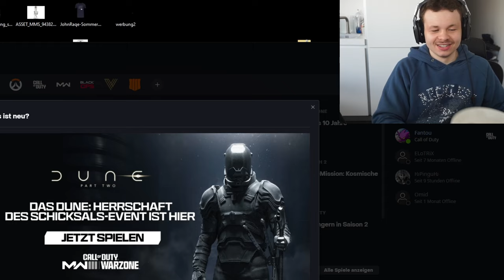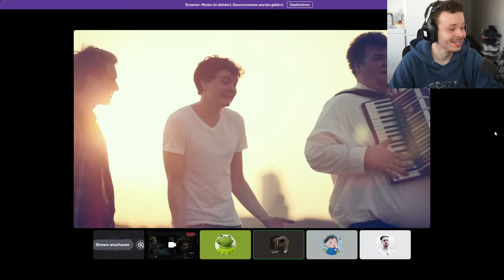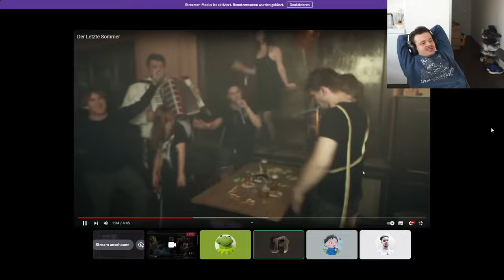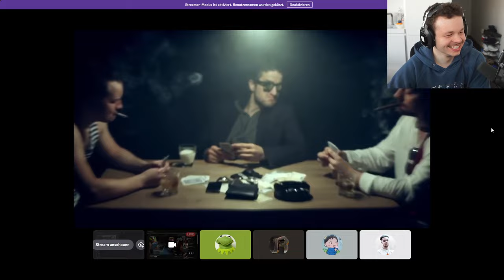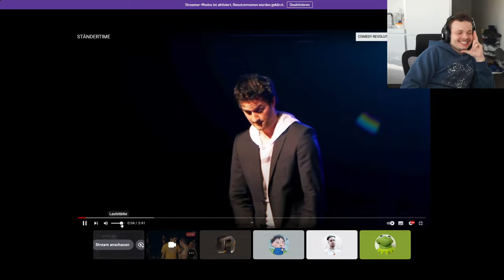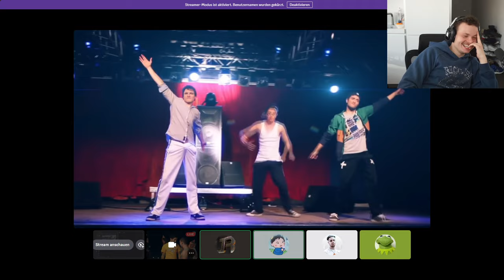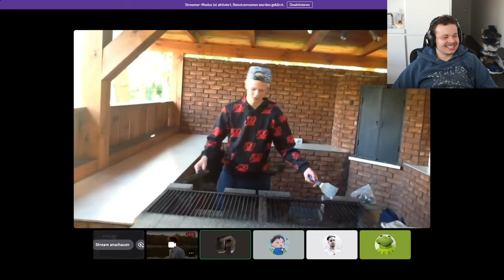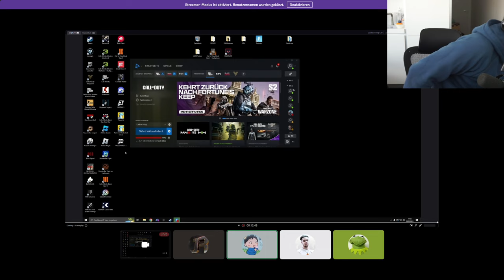Wenn Haptic das Update nicht runtergeladen hat..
Maximale Sparen auf PS5 Controller mit Code: JOHN

🔥Gönnt euch den letzten OG JohnRaqe Merch!